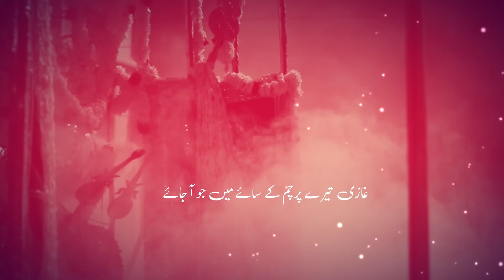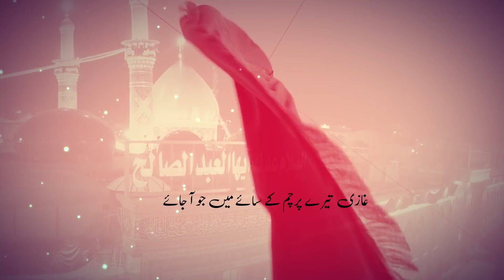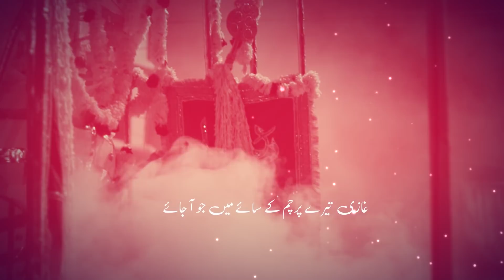Ghazi Tere Parcham Ke | Nohay 2018 | Noha Mola Abbas as | Hasan Jafar & Ali Hasan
noha 2018 hasan jafar & ali hasan nohay | mola abbas as